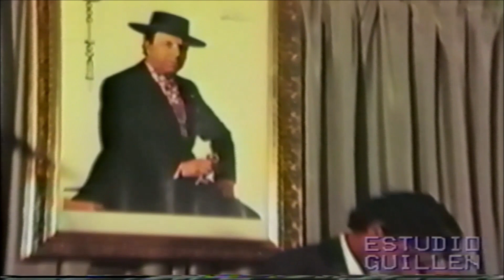Recital de Cante Jondo de Fernando Mairena y Antonio Carrión.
FERNANDO MAIRENA (Fernando López Gómez) 25/01/1948
La afición al cante flamenco le viene desde pequeño. Dotado de una voz flamenquísima y rica en matices, se convierte en pocos años en uno de los aficionados maireneros con más futuro.
Participa y gana numerosos concursos de cante y ofrece recitales en numerosas peñas flamencas. Sus aquilatados conocimientos los adquiere siendo muy joven en aquella escuela para la Enseñanza del Flamenco con sede en el Ayuntamiento de Mairena del Alcor que dirige como profesor Manuel Crespo.
A principios de los años 70, Fernando forma parte como cantaor destacado del grupo de aficionados jóvenes que bajo el nombre de ALBUM DE AFICIONADOS, realizan una desprendida labor filantrópica en favor de personas necesitadas de Mairena del Alcor y otros municipios, organizando y actuando en espectáculos públicos cuya recaudación revertiría en beneficio de los enfermos e indigentes. Otros componentes de ese grupo altruista, cantaores o no, fueron MANUEL CRESPO, ANTONIO EL MANTA, JUANMI TROZO, CURRERO, MANOLO EL TENIENTE, JUAN EL CHARRI, FRANCISCO JAVIER SICARDO, JOSE MARIA CACHOVACA, EL LILI, RAMÓN BONILLA, RAMÓN EL PICO, HERMENEGILDO MORALES, ROGELIO MARÍN, ANTONIO LUCHANO Y D. JUAN ANTONIO HERNÁNDEZ, cura coadjutor de Mairena del Alcor por aquellos años que los dirigía.
En los años 1987 y 1988 Fernando Mairena graba dos discos, con la discográfica Pasarela, CORAZON Y DUENDE y LA MISMA SENDA,
Sus cantes por Soleá, Tientos y Seguiriyas son modélicos, así como unos tanguillos, que hace una recreación magnifica de los que cantaba MANOLITO DE MARIA, (Ajos Meneaos), cante festero al que rescato del ostracismo en el que se encontraba.
En el año 2019 la Casa del Arte Flamenco Antonio Mairena le dedica un sentido reconocimiento por toda una vida entregada a la cultura flamenca y a su peña la Casa del Arte Flamenco, de la cuela fue presidente varios años.